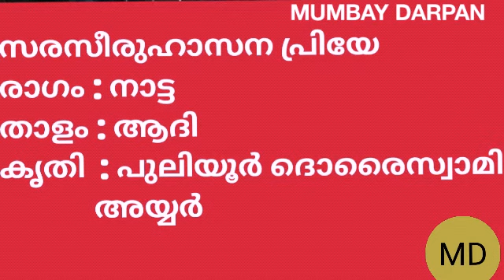നവരാത്രി ഗീതം : സരസീരുഹാസന പ്രിയേ :: മഹതി വര്‍മ്മ :: രാഗം - നാട്ട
നവരാത്രി ഗീതം
സരസീരുഹാസന പ്രിയേ
രാഗം  : നാട്ട
താളം : ആദി
കൃതി  : പുലിയൂര്‍ ദൊരൈസ്വാമി
              അയ്യര്‍
ആലാപനം :: മഹതി വര്‍മ്മ
വീണ :: ആനന്ദ് കൗശിക്
മൃദംഗം :: നവീന്‍ M.P
തബല  :: ദീപക് T.D